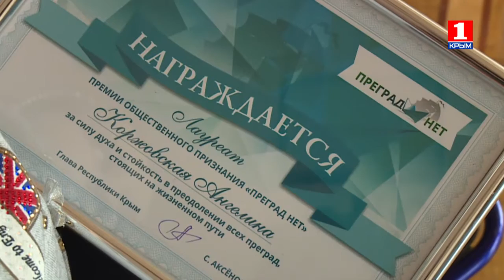Спецрепортаж. Преград нет